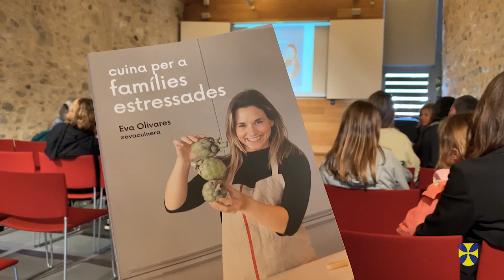Setmana Cultural 2023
Del 17 al 23 d'abril Vilablareix va celebrar un any més la Setmana Cultural. Vam gaudir d'especlacles, presentacions de llibres, tast de vins i vam finalitzar amb la Diada de Sant Jordi.